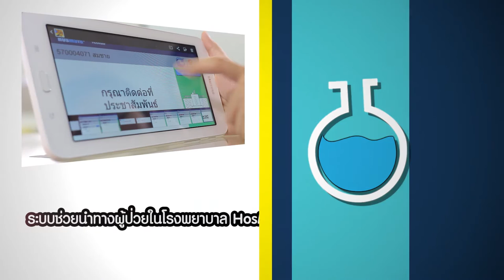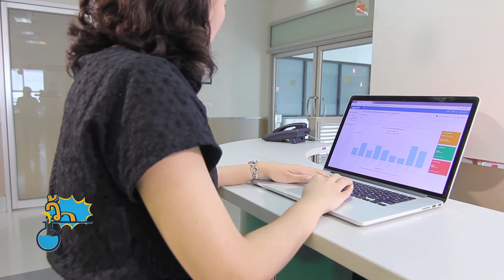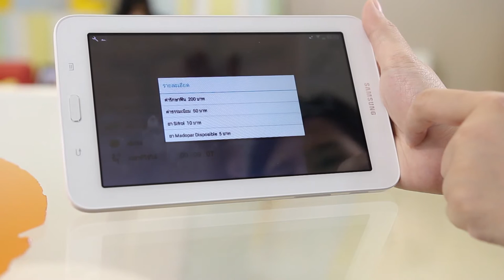ว้าววิทย์ช่วยเศรษฐกิจชาติ ตอน ระบบช่วยนำทางผู้ป่วยในโรงพยาบาล HosMate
นักวิจัยเนคเทค สวทช. พัฒนา HosMate ระบบช่วยนำทางผู้ป่วยในโรงพยาบาล และวิเคราะห์พฤติกรรมการใช้บริการของผู้ป่วย โดยพัฒนาต่อยอดมาจากโปรแกรม Easyhos ซึ่งระบบ HosMate จะช่วยให้คนไข้ทราบข้อมูลการใช้บริการของตนเองผ่านสมาร์ตโฟน หรือแท็บเล็ต เช่น แสดงคิวที่ต้องรอในการเข้ารับบริการตามจุดต่างๆ แจ้งเตือนเมื่อใกล้ถึงคิวต้องตรวจหรือรักษา อีกทั้งยังแสดงยอดใบเสร็จล่วงหน้าได้อีกด้วย

นอกจากนี้ นักวิจัยยังได้พัฒนาระบบเพิ่มเติม ให้โรงพยาบาลสามารถนำข้อมูลพฤติกรรมการใช้บริการของคนไข้มาวิเคราะห์ เช่น การวิเคราะห์คิวและเวลารอคอยของคนไข้ตามจุดที่เข้ารับบริการ แล้วนำมาจัดทำรายงาน เพื่อบ่งชี้คอขวดของการให้บริการ ช่วยให้โรงพยาบาลปรับปรุงคุณภาพการให้บริการได้ถูกจุดและทันท่วงที ผลงานวิจัยนี้ยังได้รับรางวัลผลงานนวัตกรรมดีเด่น จากการประกวดนวัตกรรมซอฟต์แวร์ด้านสุขภาพ กระทรวงสาธารณสุขประจำปี 2559 ในหัวข้อ ICT Innovations for eHealth mHealth